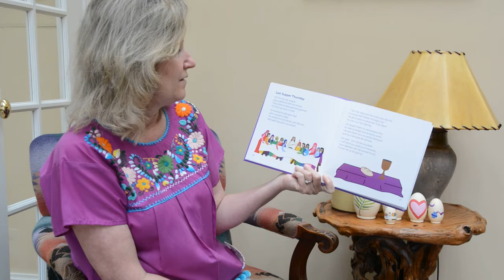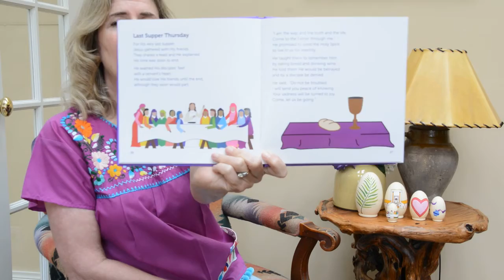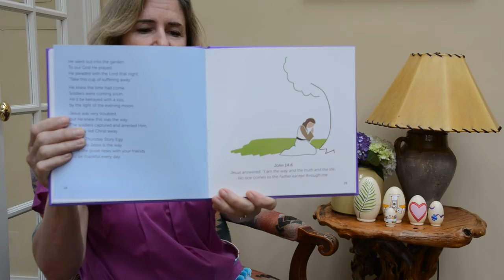Thursday Easter Story time